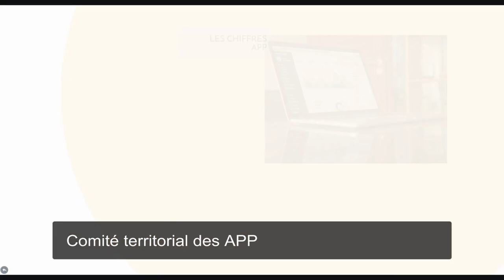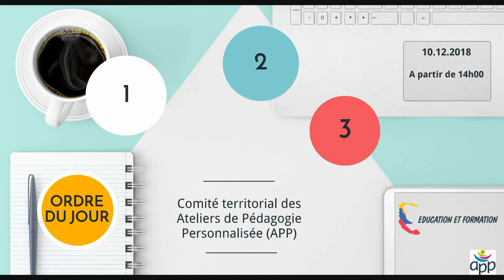Comité Territorial APP 2018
Comité territorial des APP organisé par EDUCATION ET FORMATION le 10/12/18 à partir de 14h
Lieu de déroulement : Education et Formation, 6 Place Waldeck Rousseau, 76140 Le Petit-Quevilly